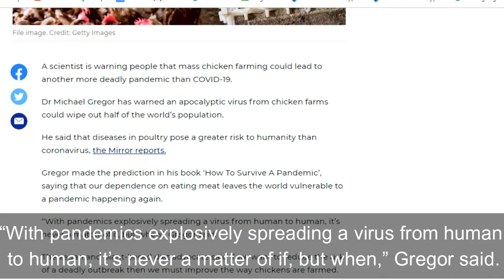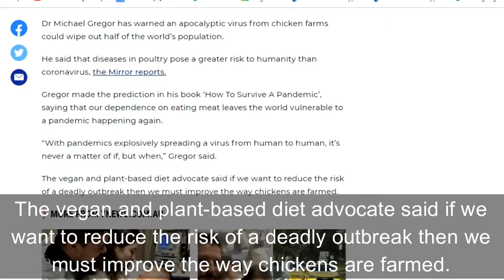Virus from chicken farms could wipe out half of the world’s population | the europe times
A scientist is warning people that mass chicken farming could lead to another more deadly pandemic than COVID-19.

Dr Michael Gregor has warned an ApocalypticVirus from chicken farms could wipe out half of the world’s population.

He said that diseases in poultry pose a greater risk to humanity than coronavirus, the Mirror reports.

Gregor made the prediction in his book ‘How To Survive A Pandemic’, saying that our dependence on eating meat leaves the world vulnerable to a pandemic happening again.

“With pandemics explosively spreading a virus from human to human, it’s never a matter of if, but when,” Gregor said.

The vegan and plant-based diet advocate said if we want to reduce the risk of a deadly outbreak then we must improve the way chickens are farmed.